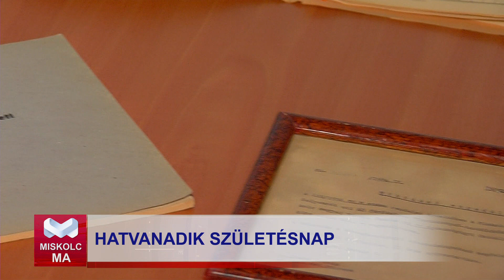Miskolc Ma 2024. 05. 10.: 60 éves bölcsőde